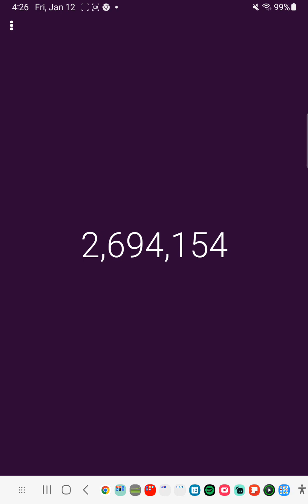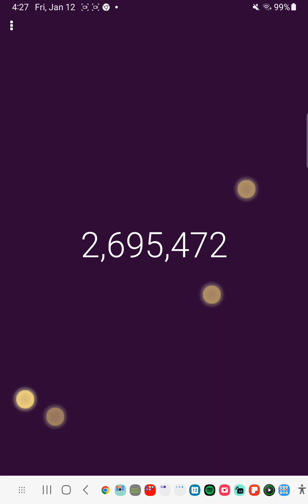Clicker Counter: Surpassing 2.695M clicks!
almost to 2.7 million clicks.